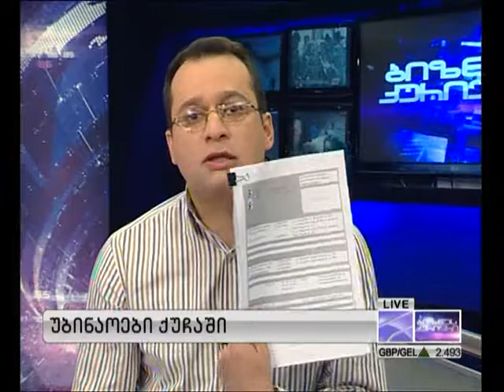უბინაოები ქუჩაში. 18.05.2013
საპროტესტო აქცია, - რომელთაც, მართალია, სხვებზე მეტად გაუმართლათ და ნაყიდი ბინები კომპანია არსისგან მიიღეს, თუმცა სრულად სარგებლობას ვერ ახერხებენ. (სტუმარი: თორნიკე აბულაძე 'მენაშენთა ასოციაცია')